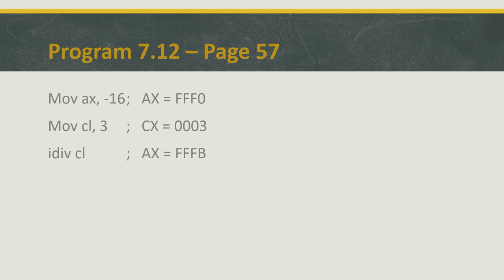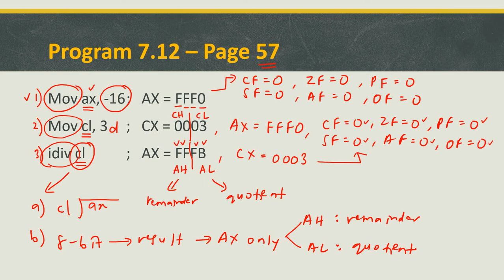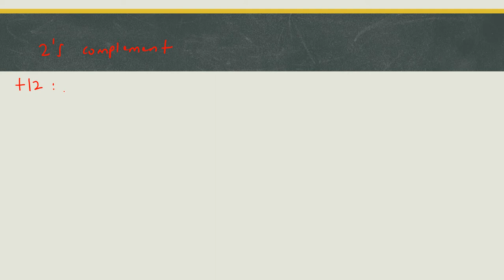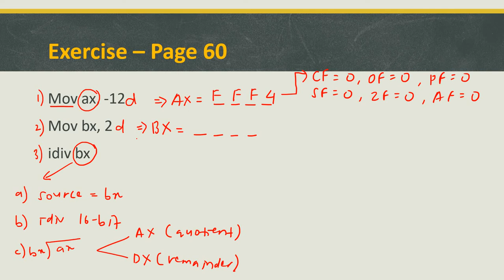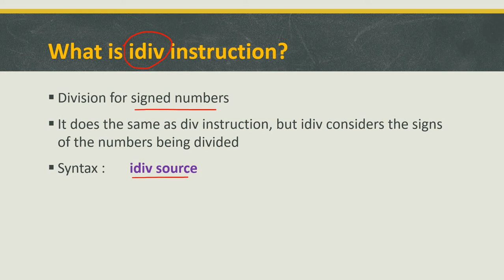[CSC 159] [IDIV INSTRUCTION] 8-bit and 16-bit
An explanation on how to divide signed (negative) numbers in Assembly Language